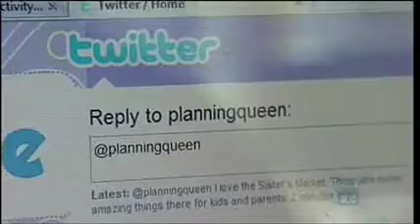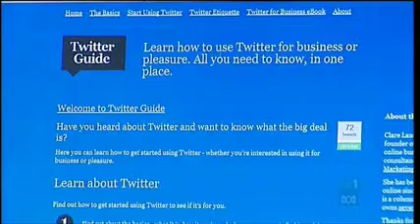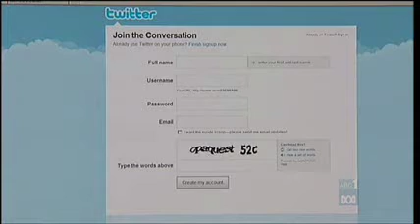ABC TV: The value of Twitter for business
Segment on ABC TV on how businesses can get value from using Twitter, including an interview with Ross Dawson